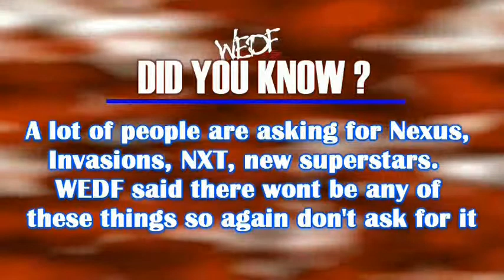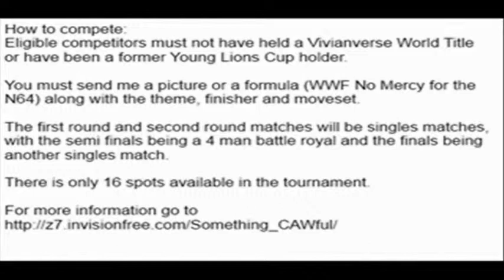WEDF Episode 158 - ECCW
This is the final ECCW stop before No Way Out!

No commentary because I just didn't have time, I'd rather work hard on No Way Out instead, because I want to make sure that show comes out looking good.

Confirmed Matches:
Drew McIntyre vs. Ezekiel Jackson

Smokey vs. Drew McIntyre

Television Championship:
Santino Marella (c) vs. Jeff Winninger vs. Paul Burchill vs. Chavo Guerrero

Tyson Kidd vs. Finlay

Justin Gabriel vs. Vladimir Kozlov

Tornado Tag Extreme Rules:
Mr. Kennedy and Shelton Benjamin vs. R-Truth and Wade Barrett